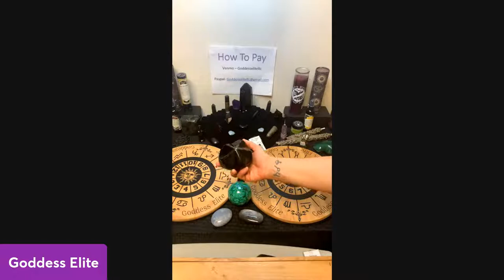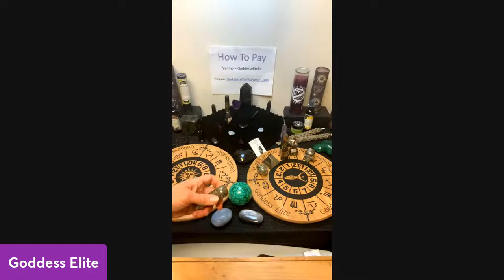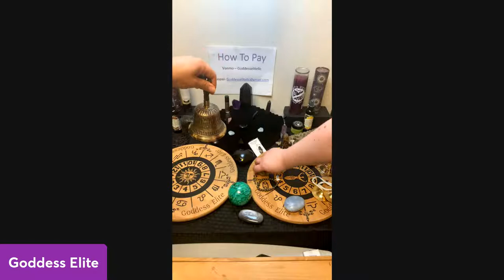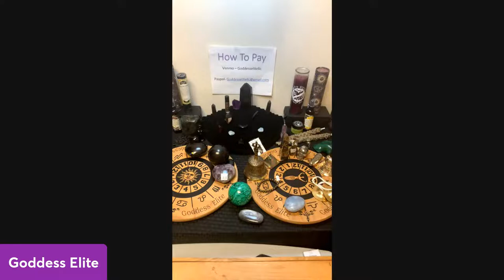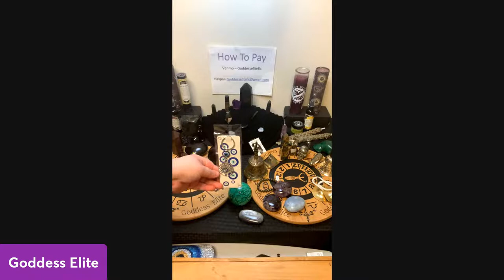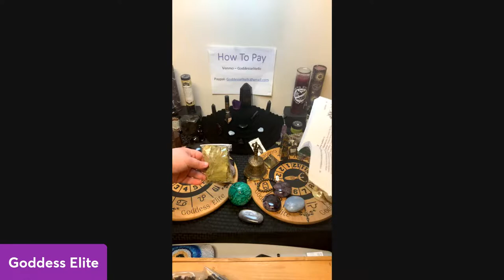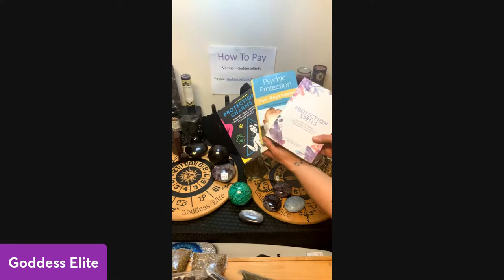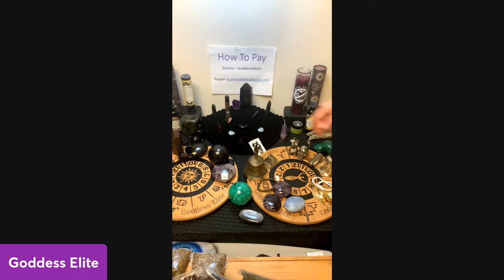Live on Protection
Let’s talk about items to use for protection.